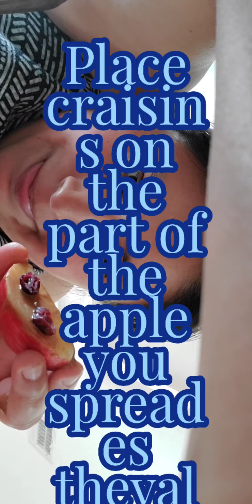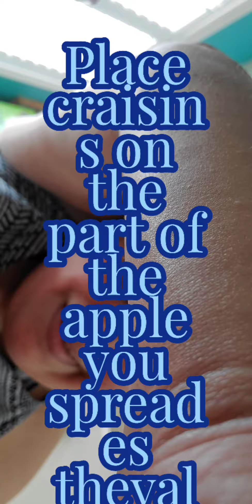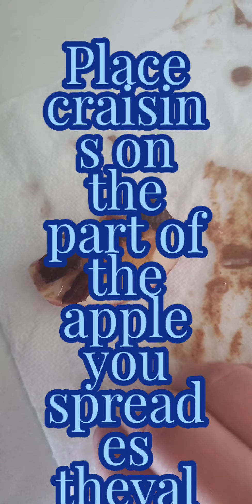Apples with Almond butter and craisins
You cut up your Apple wedges and then what you do is you do is you spread your almond butter on the Apple wedges.  Then you put your craziness on the a almond butter that you spread it on the above wedges. And enjoy! God bless you all.